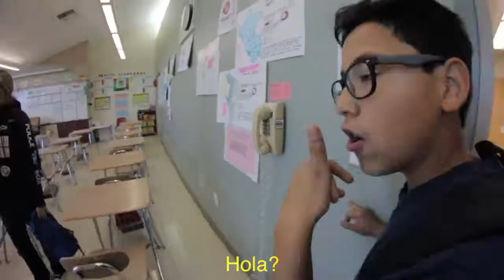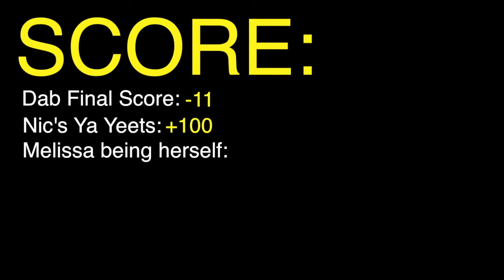School Vlog (Melissa Flies)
My second ever blog has finally surfaced onto the internet. I mainly did this for three pointless reasons; to test my new fisheye lens, to show my homeschooled friends what school is like, and for looking back to the classical "high school times" when I'm old and fat. Well, this is what the John Burroughs High School is like for me daily.

Music

Requests
If you have any requests on song mixes, (Like Happy and Wrecking Ball for example) then tell me and I'll mix the song for you. If you have any edit requests then tell me what song and/or film, tv, game, cartoon, ect. you want me to do it on.

Films
If you want me to make a film for a song you're gonna release, I can do it for free for you, just ask me what you want. The same goes for any film requests you have with any specific songs you want.

Thanks again, Redwood Peak, Tiller, Tyler Griffin.